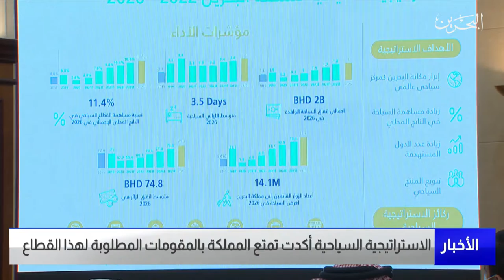البحرين مركز الأخبار : الإستراتيجية السياحة أكدت تمتع المملكة بالمقومات المطلوبة لهذا القطاع